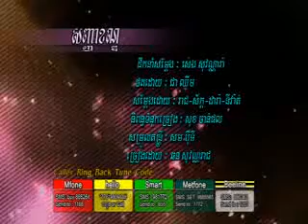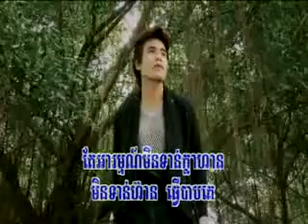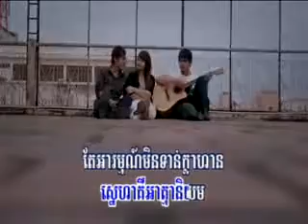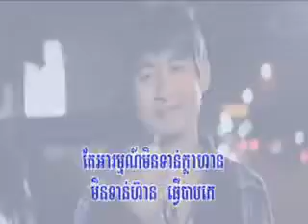សញ្ញាខ័ណ្ឌ ឆន សុវណ្ណរាជ